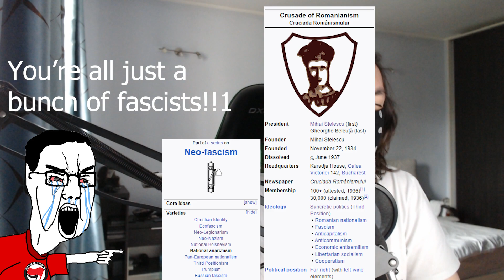What is The Crusade of Romanianism?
In this video, I'll explain what the Crusade of Romanianism movement was about, a group of which I had the opportunity to translate their manifesto into English.